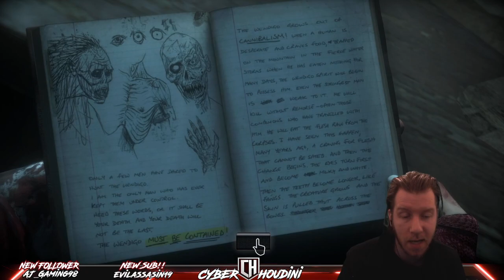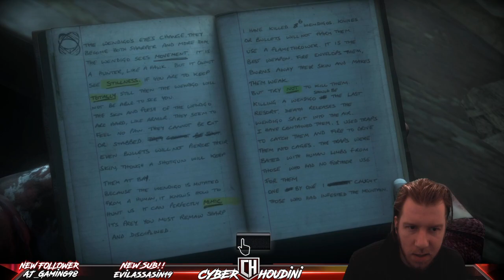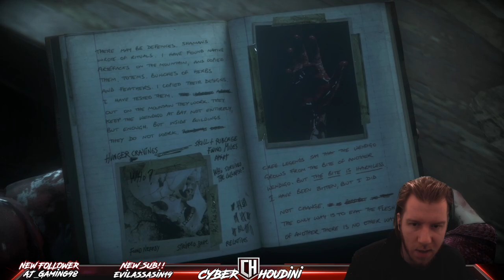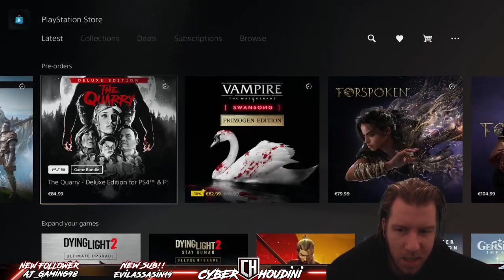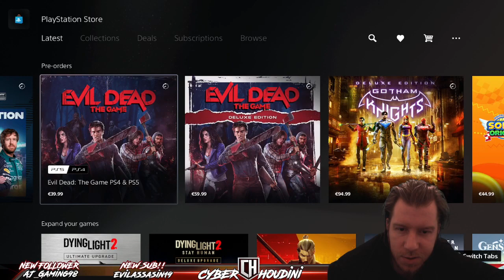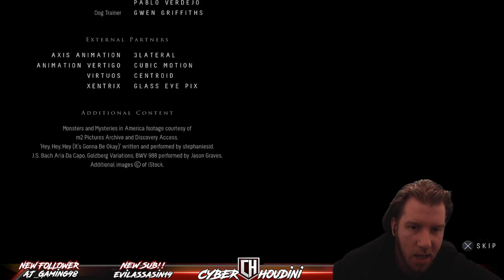TONIGHT WE FINISH UNTIL DAWN WHO WILL SURVIVE!! | FridayNightFrights Until Dawn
The Cultural Horror Phenomenon that started a movement on youtube and twitch and i'm finally playing Until Dawn!!!

Only Your Choices Determine Who Will Survive

Gripped by fear and with tensions running high, you’ll have to make the difficult decisions that will mean life, or death, for each member of the group.